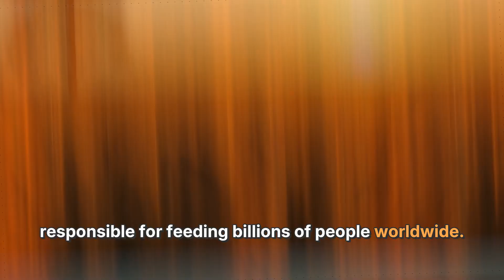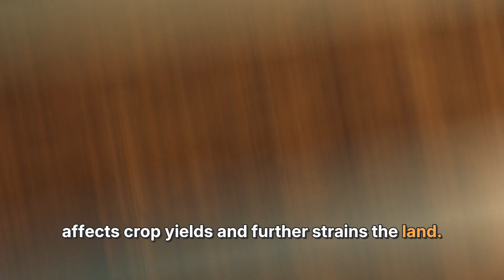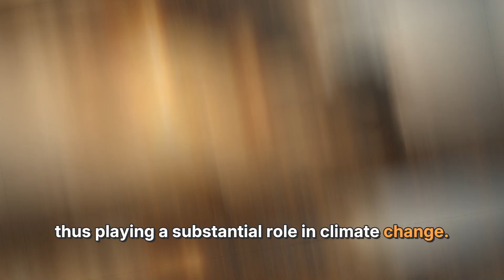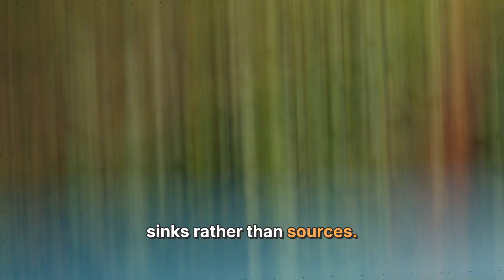Agriculture's Impact on Environment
This documentary explores the intricate relationship between agriculture and the environment, emphasizing agriculture's role in shaping ecosystems and its environmental costs. It discusses land use, water consumption, air quality, and biodiversity loss due to agricultural practices. While agriculture contributes significantly to climate change, it also holds potential for sustainable solutions. The film advocates for collective responsibility in pursuing sustainable agriculture to ensure food security without harming the planet.